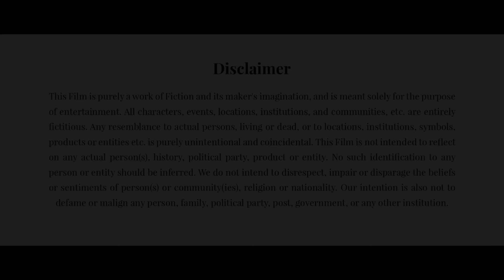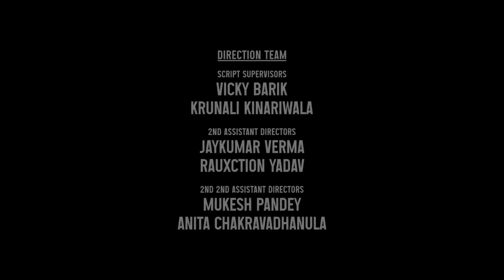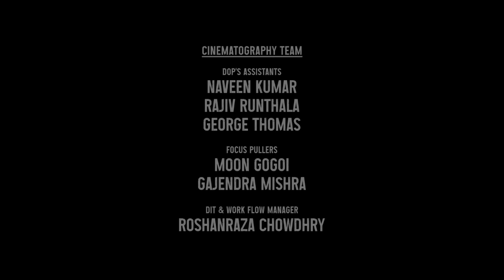SISU Full Movie In Hindi Dubbed | Jorma Tommila, Aksel Hennie | Jalmari Helander | HD Facts & Review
Watch the full video to get interesting facts, Ott & Satellite Details, Preproduction-Postproduction & Filming Details, Budget & Worldwide Lifetime Box-Office Collection Details, Deep Story Analysis & Explanation With Detailed Technical Review of the  historical action film Sisu (2023 film).

written and directed by Jalmari Helander.

Cast
Jorma Tommila as Aatami Korpi
Aksel Hennie as Bruno Helldorf
Jack Doolan as Wolf
Mimosa Willamo as Aino
Onni Tommila as Schütze